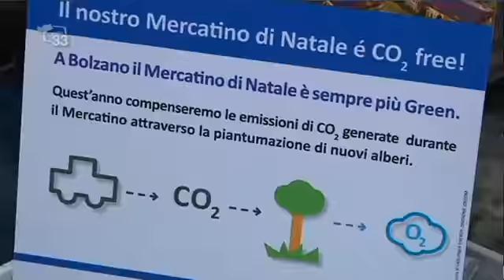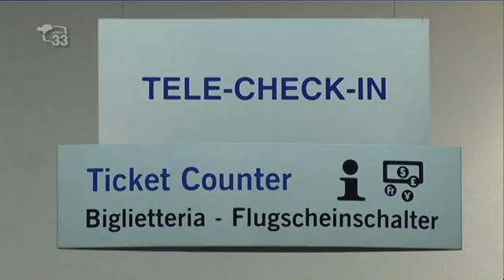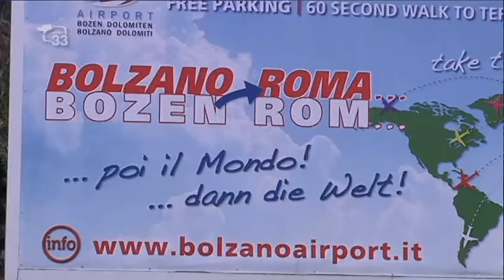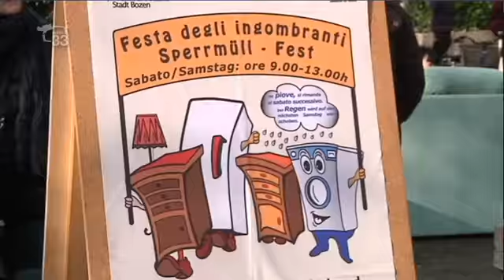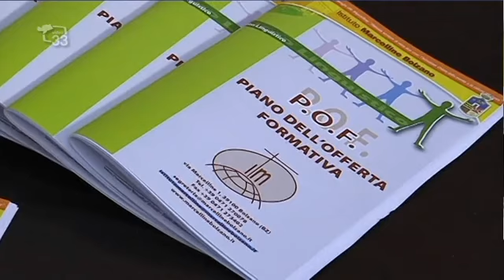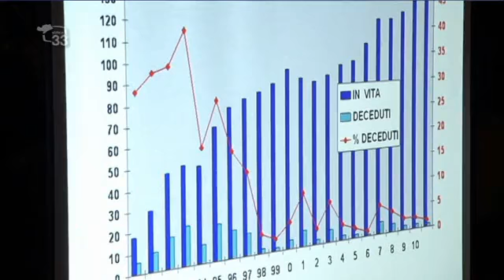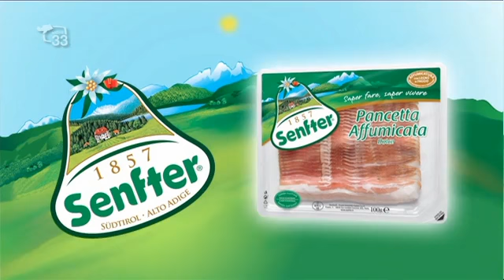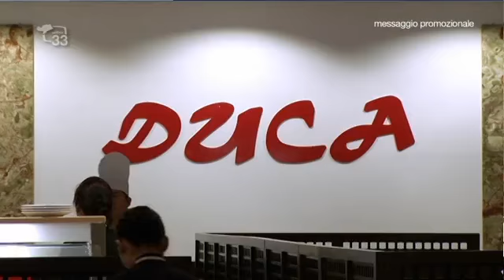TG33 1900 del 29.11.14